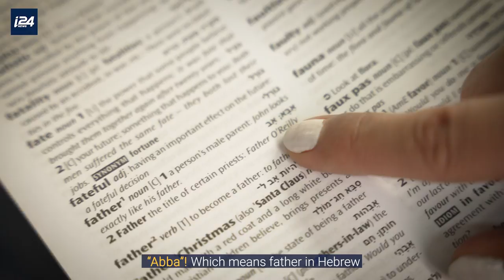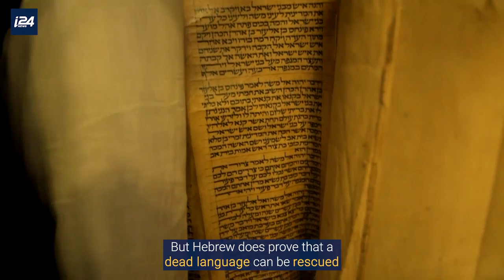How A DEAD Language Came Back To Life! (Hebrew)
This is how the Hebrew Language was revived from the dead!

By: @indianaftali
For more ⬇